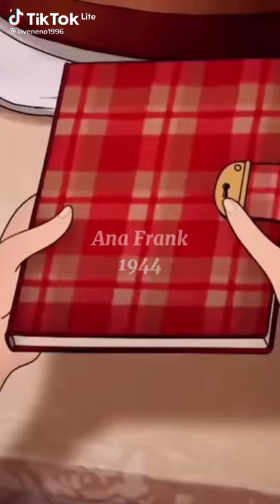Ana Frank diary- Animation